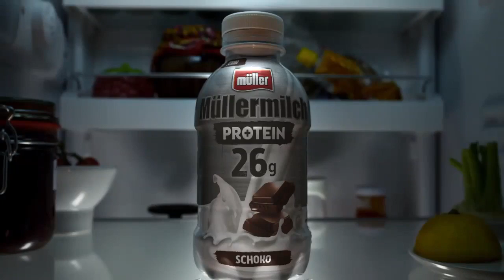Müllermilch - Protein | TV Spot 2018